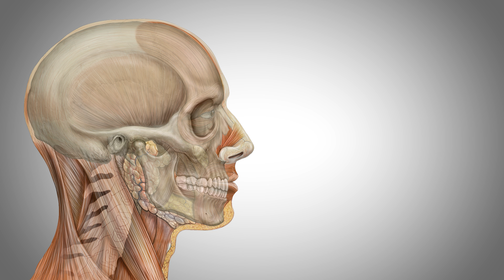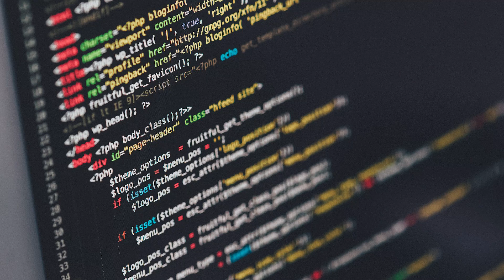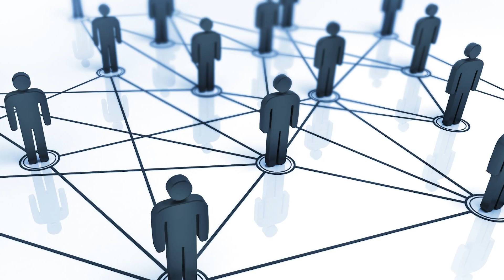What is Neuralink - Neural Lace Explained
Elon Musk’s new project Neuralink has been making headlines recently, but very little is known about this mysterious company so far. We’re going to answer the question ‘What is Neuralink?’ and let you know why you should be paying very close attention.

I’m Zachary Maslanik, lead video producer at cybrink.com and I will be bringing you up to date with all the latest developments in science, technology and business.

So what is Neuralink?

Back in 2015, Professor Pedram Mohseni and Rudolph J. Nudo created a startup called ‘NeuraLink’. These pair of neurotech researchers had developed a device that could potentially help people suffering from brain injuries. Investors didn’t show a great deal of interest, but in 2016 a mysterious unknown investor came along with an offer to purchase the rights to the name, Neuralink, for tens of thousands of dollars. They sold, and that investor later turned out to be multi billionaire, Elon Musk.

Fast forward to the 27th of March 2017 and Musk announces that he will be backing a new brain-computer interface venture, Neuralink. The ultimate goal of this new company is to merge man with machine, fusing human intelligence with artificial intelligence to bring humanity up to a higher level of cognitive reasoning. Without this technology, Musk argues that humans will be unable to keep pace with advances in artificial intelligence, and that humans will become the intellectual equivalent of the house cat.

So far, Musk has been calling this brain-computer interface technology ‘neural lace’. In essence, neural lace is an ultra-thin mesh that is implanted in the skull, and forms a body of electrodes which are able to monitor brain function. It’s not entirely clear at this time how far along the technology is in its development phase. But eventually, neural lace should enable humans to upload or download information directly from a computer. Just like Neo from The Matrix, in a matter of minutes you too could proclaim, “I know Kung Fu”.

In order to insert neural lace, a tiny needle which contains the rolled up mesh is placed inside the skull, whereby the mesh is then injected. The mesh unravels upon injection, encompassing the brain. Gradually, the neural lace will integrate itself with the human brain, creating a perfect symbiosis between man and machine. So far, neural lace has been tested on live mice. Upon autopsy, researchers found little negative consequences associated with the insertion of this mesh-like structure. However, I’m not sure if I want to be the first human volunteer.

This technology sounds amazing. The ability to hook up our brains with machines and thereby enhance human intelligence could open up whole new worlds of possibilities for our species.
It could even be the catalyst for the almost mythical technological Singularity. More on this another time. However, some critics are raising concerns about the ethical and real world implications and consequences of this technology.

For example, in a world where everyone’s thoughts are connected to the internet, how would this affect our personal privacy? Would authoritarian governments seize upon the opportunity to spy on us or even take control of our minds? And what about computer hackers? Would they be able to exploit vulnerabilities in the software of our minds, or inject viruses directly into our consciousness? All of this remains to be seen.

Until then, let’s just be content that Musk’s Neuralink may be able to help the disabled and those suffering from brain injuries to lead more productive and happier lives in the not too distant future.

Than you so much for watching this video. Here is a question for you! Do you think you will hook up your brain directly with a computer anytime soon or do you think you will you just stick to using your Smartphone for now?